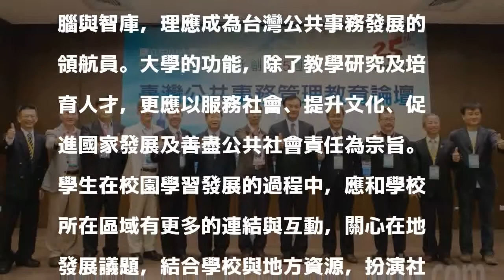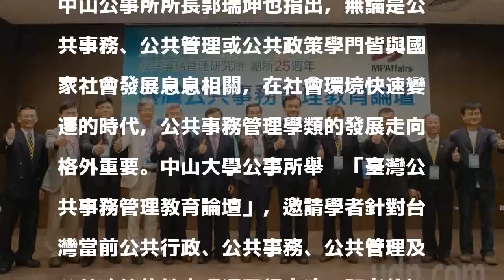蘇嘉全和陳菊當年報考中山公事所 把這個人擠掉了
發表評論評論如下。